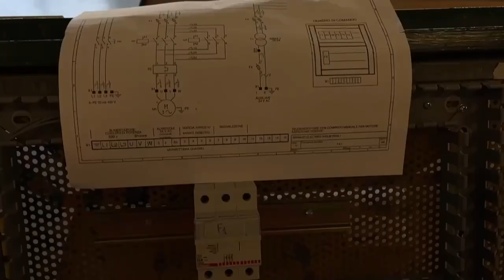Tecnico Tecnologico Plozner 2024-2025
🔶 Tecnico Tecnologico Elettronica ed Elettrotecnica "Plozner"
🟦 cod. meccanografico UDTF004014
🟠 IscrizioniOnline 2024-25 su piattaforma

Dal prossimo anno scolastico all'Istituto Tecnico Tecnologico con indirizzo Elettronica ed Elettrotecnica sarà possibile scegliere tra:

♦ ELETTRONICA ED ELETTROTECNICA BIENNIO COMUNE: tradizionale percorso QUINQUENNALE con laboratori di robotica automazione, modellazione e stampa 3D, nautica;

♦ ELETTRONICA ED ELETTROTECNICA percorso QUADRIENNALE: percorso di eccellenza che darà accesso a un biennio presso gli ITS oppure all'Università, oltre che al mondo del lavoro grazie al forte legame del nostro istituto con le aziende del territorio; le materie saranno simili e con l'aggiunta di laboratori su argomenti come intelligenza artificiale e realtà aumentata